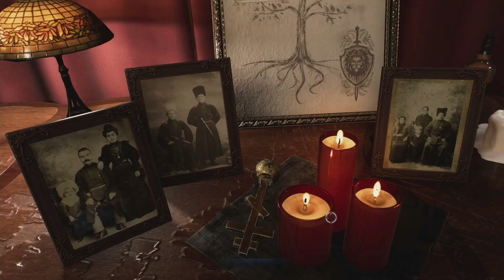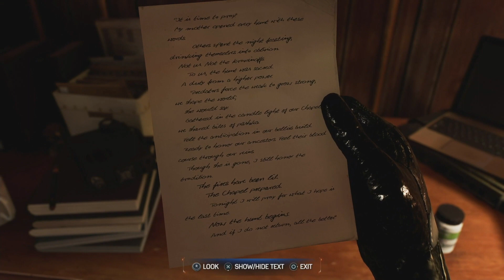Marvel spiderman 2 The flames have been lit Main mission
Swing, jump and utilize the new Web Wings to travel across Marvel’s New York, quickly switching between Peter Parker and Miles Morales to experience different stories and epic new powers, as the iconic villain Venom threatens to destroy their lives, their city and the ones they love.Marvel's Spider-Man 2 is a single-player adventure game1that will be released on PlayStation 5. It is the sequel to Marvel's Spider-Man and Marvel's Spider-Man: Miles Morales2. The game will feature two different heroes who share the mantle of Spider-Man: Peter Parker and Miles Morales2. The story will feature the returns and debuts of multiple heroes, villains, and side characters, creating tension and mayhem for Peter, Miles, and their relationships3. The game will introduce new features like web gliding, accessibility options, and expanded combat options, building upon the foundation of its predecessors4. MARVEL'S SPIDER-MAN 2 KEY FEATURES An evolution of the Spider-Man story
The incredible power of the symbiote forces Peter and Miles to face the ultimate test of strength, both inside and outside the mask, as they balance their lives, friendships and their duty to protect those in need. Experience two playable Spider-Men
Fight against a variety of new and iconic villains, including an original take on the monstrous Venom, the ruthless Kraven the Hunter, the volatile Lizard and many more!Visit an expanded Marvel’s New York
Explore a larger Marvel’s New York than ever before, featuring two new boroughs – Brooklyn and Queens – as well as locations like Coney Island and more.BE GREATER. TOGETHER.